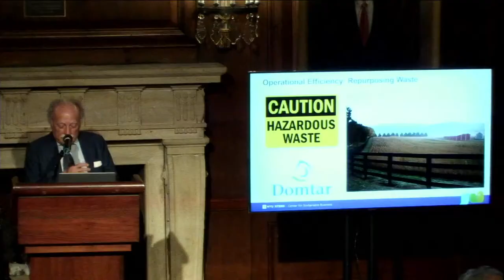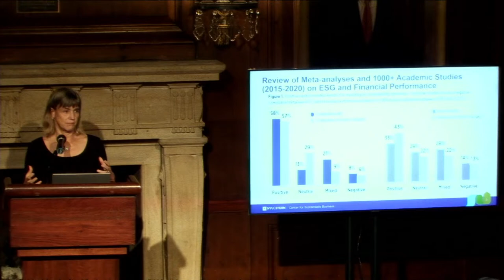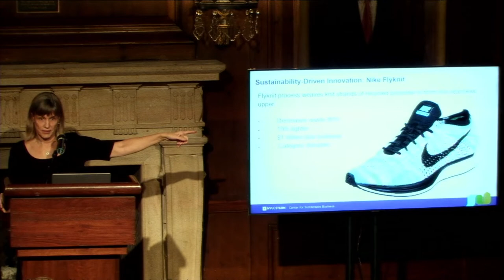Sustainability: From Cost to Profit – OPENING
Istituto Italiano di Cultura NY and La Voce di New York present: "Sustainability: From Cost to Profit"

Oct 20, 2021 – Council on Foreign Relations
- 18:30 Welcome Cocktail

- 19:30 Dinner

Keynote speakers:
- Richard Haas, Director, Council on Foreign Relations
- Tensie Whelan, NYU Center for Sustainable Business

"Sustainability: From Cost to Profit"

With the Collaboration of the Consulate General of Italy-New York, the Italian Trade Commission (New York-USA), ISSNAF, GEI; with the support of Assicurazioni Generali, Banca Intesa.

On the occasion of the 5th Edition of the Sustainable Development Festival promoted by ASVIS (28-14 October 2021). In preparation for Cop26 in Glasgow (1-12 November).

The Forum will address the issue of sustainability in its various aspects: financial and productive, economic and ecological, cultural and social.

The discussion will explore the topic of sustainability from a double perspective:

a) from being perceived as a cost, sustainability must become a growth factor

b) sustainability should be cultivated not only on the field of environment and ecology, but also of society, art and culture

The discussion will focus on the best practices of sustainability connecting several dimensions: economic, cultural, social, scientific, technological, with the invaluable contribution of the Italian Trade Commission, ISSNAF (Italian Scientists and Scholars in North America Foundation) and Gei (Italian Exponents Group of New York). The forum will promote a dialogue between journalists, economists, companies, scientists, intellectuals, and generations belonging to Italy (and Europe) on one side, to the United States on the other one.

In coincidence with the Forum the Italian Cultural Institute will host an exhibition on sustainable fabrics by Italian fashion houses (12-26 October).

The Forum will address an audience as large as possible (the discussion will be recorded, and broadcast in “Stanze Italiane”, the web platform of the IIC-NY)

The form of the Forum will be hybrid: some speakers will be present, other will be web-connected.

Scientific committee: Fabio Finotti, IIC NY-Director; Giampaolo Pioli, President-Ceo “La Voce” di New York”; Cinzia Zuffada, ISSNAF President, Chair of the Board; Alessandro Melis Italian Pavillon – XVII Biennale di Venezia - Curator; Mario Calvo Platero, Chairman Palazzo Strozzi Foundation USA - President GEI; Antonino Laspina, Italian Trade Commissioner